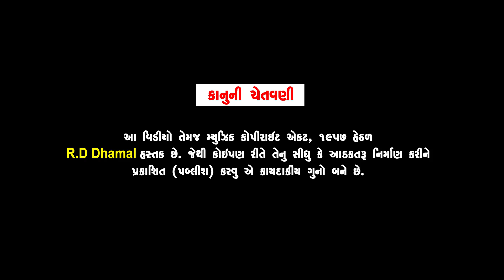Majbur Baap Ne Dikri Ni Jid | Gujarati Short film | RD Dhamal Present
Majbur Baap Ne Dikri Ni Jid | મજબુર બાપ‌ ને દિકરી ની જીદ | Gujarati Short film | RD Dhamal Present

Artis : Nikita Patel, Nilam meman, Ashok Goswami, Manshi
Makeup : Jaguben gandhi
Consept : Amit Solanki
Camera : Vijay Patel
Editing : Jitesh Prajapati
Director & Producer RD Dhamal & Jitesh Prajapati